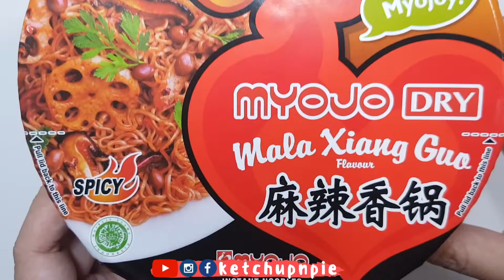ASMR Myojo Mala Xiang Guo spicy noodles with hardboiled egg & lettuce 明星面 麻辣香锅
📣 0:59 Shoutout to @Elizagail: Thank you for being such an amazing mod on my livestreams! 😄 ( 📣

I love cooking sounds, eating sounds, water sounds, keyboard typing, book flipping and whispers :)